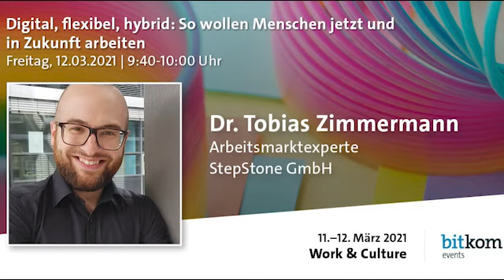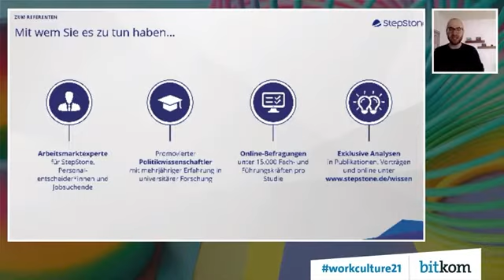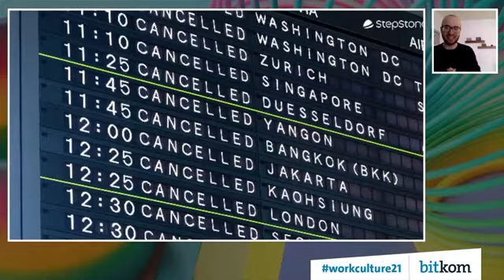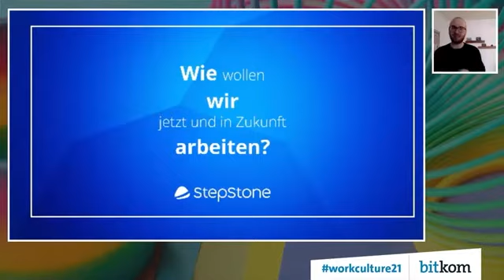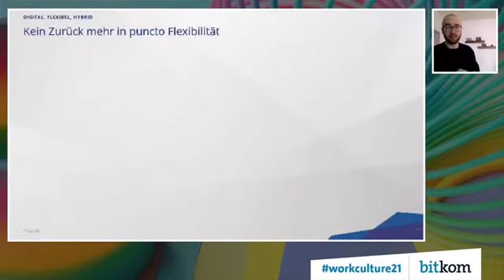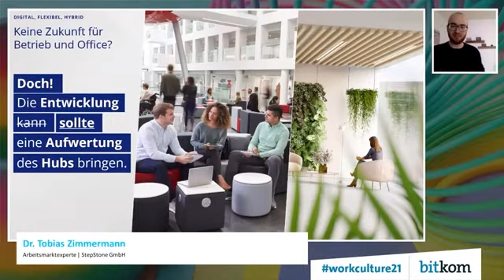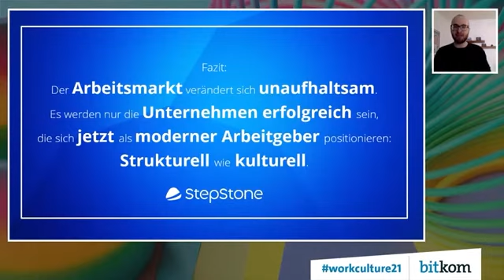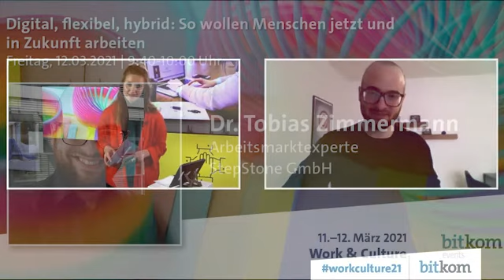Digital, flexibel, hybrid - So wollen Menschen jetzt und in Zukunft arbeiten | Work & Culture 2021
Vortrag mit Dr. Tobias Zimmermann, StepStone GmbH

Exklusive StepStone Insights zu den neuen Spielentscheidern auf dem Arbeitsmarkt